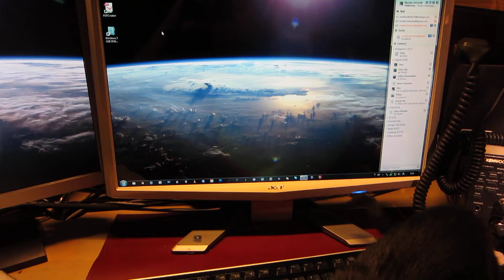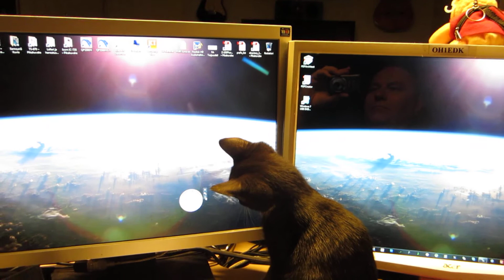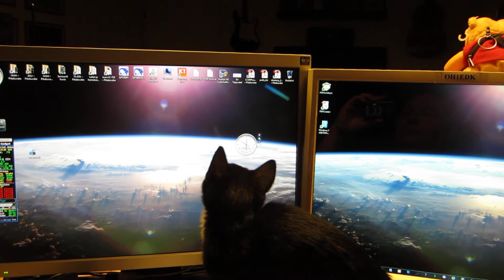Katseltiin kissin kanssa kelloa :)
Kunhan aktivoin kissaa.